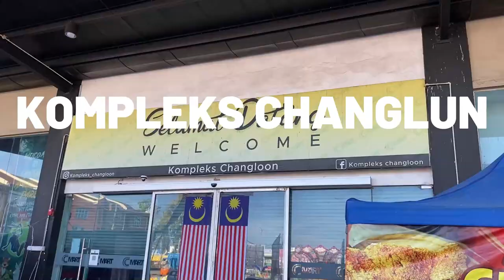VLOG OUTING DENGAN ROOMMATE BARU - 080923 l #80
Lukman bagi content guna nama orang lain.

1. Free Music for Videos 👉 Music by sunshine blvd. - Take It All Back
2. Free Music for Videos 👉 Music by Val Fritz - Incomplete